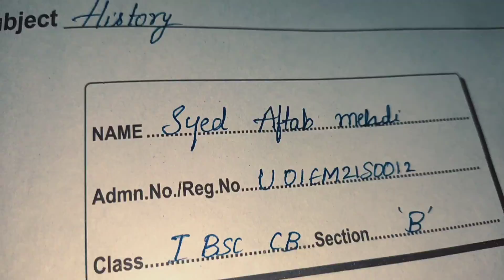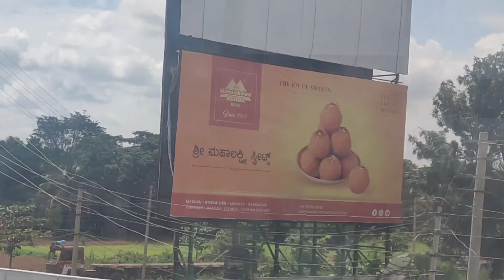Bus me akela